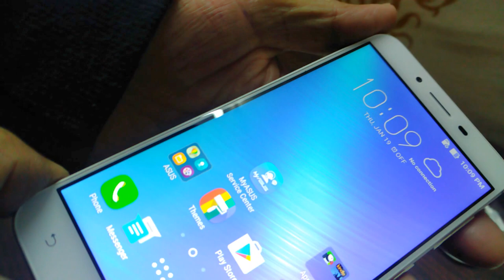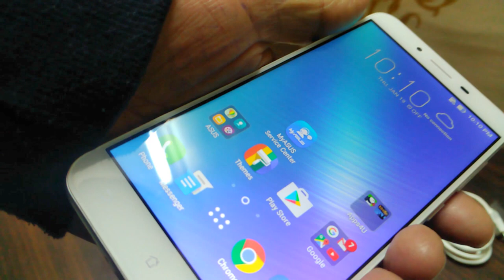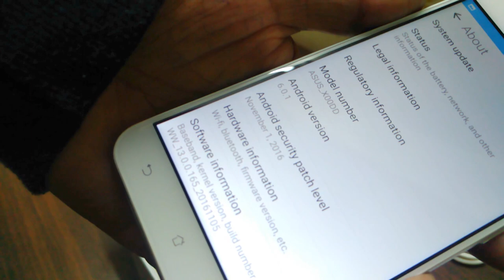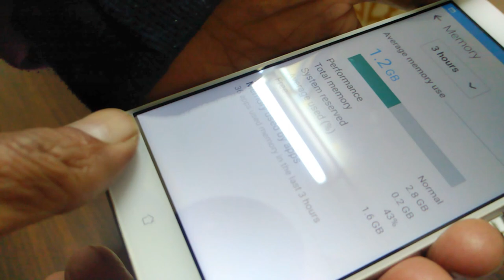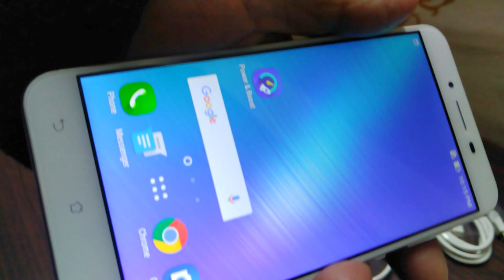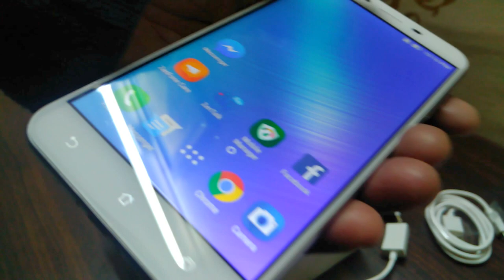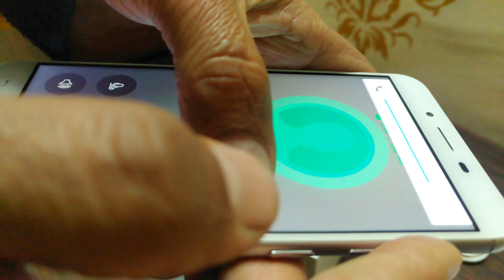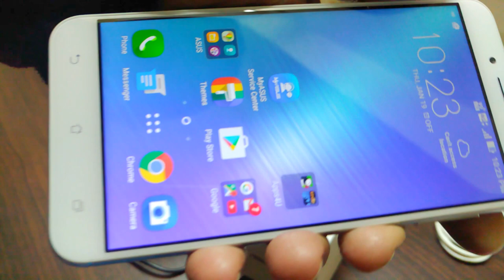ASUS ZENFONE 3 MAX UNBOXING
Premium-Crafted All-Aluminum-Alloy Design With 2.5D Contoured Glass -

Slim 2.25mm Bezel and 73% Screen-To-Body Ratio.

 5.5in 1920 x 1080 FHD Display with 2.5D Contoured Glass Layer

 Qualcomm Snapdragon 430 Octa-Core 64-Bit Processor

 Adreno 505

 3GB RAM

 32GB ROM

 128GB Expandable

 8MP PixelMaster Camera, f/2.2 Aperture plus HDR, Lowlight and

Beautification Modes

 16MP PixelMaster camera, f/2.0 aperture, Five-Prism Lens with

0.03sec Laser AF/Phase Detection AF/EIS/Dual Flash

 Wi-Fi: 802.11 b/g/n, Wi-Fi Direct, Hotspot, 4G LTE: Category 4

150/50Mbps (download/upload)

 Bluetooth® 4.1 & Rear Fingerprint Security Sensor 0.3s Unlock

 Slot 1:Micro SIM (3G/4G) & Slot 2:Nano SIM (3G/4G) / Micro SD

 GPS, AGPS

 Android™ M with ZenUI 3.0

 4100mAh Supports Reverse Charging and Super Saving Mode

 ICEpower® Enhanced Speaker plus Dual Microphone with Noise-

Cancellation and Audio Wizard for Enhanced Audio Experience

 151.4 x 76.24 x 8.3mm 175g

 Titanium Gray, Glacier Silver, Sand Gold

        Price   Rs.17,999/-